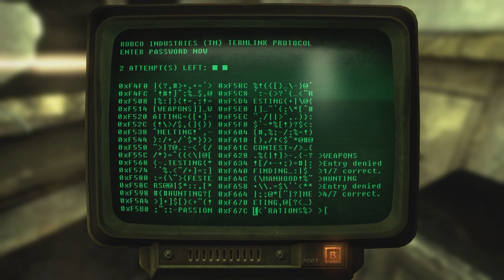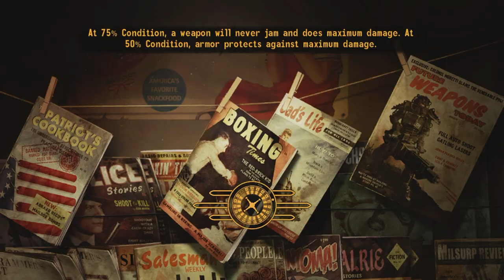Ghost Town Gunfight - Fallout New Vegas - Part 2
In today's episode of Fallout New Vegas, we help Goodsprings take care of the powder gangers that have been harassing them. Also, we head to Primm, and rescue their deputy, but just barely. Then we also institute a new sheriff as well as head further along the highway to see what horrible stuff happened in Nipton.